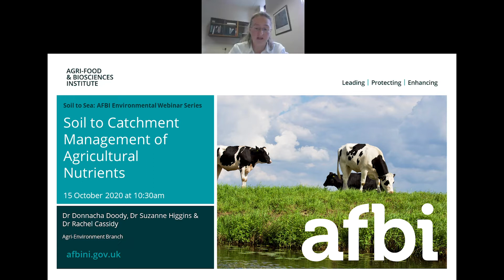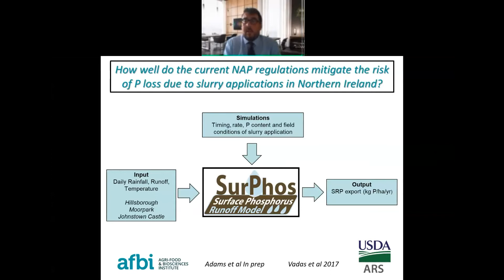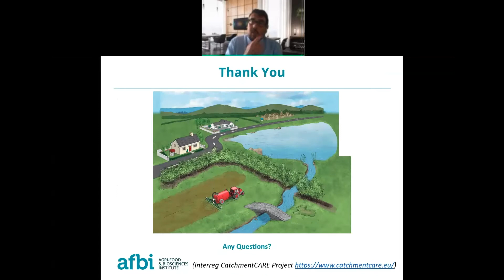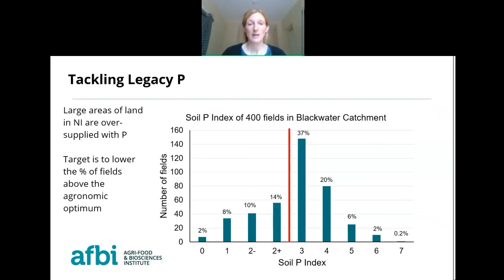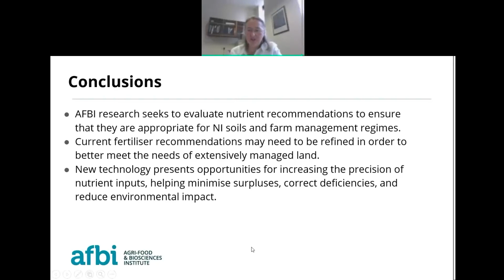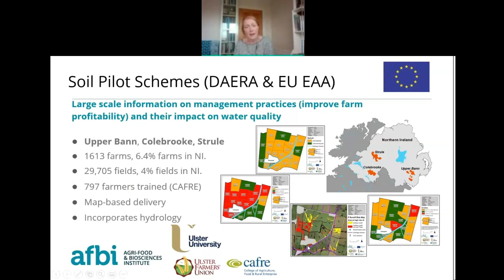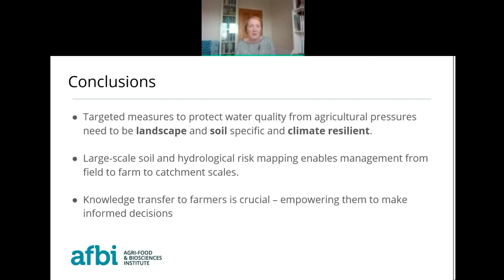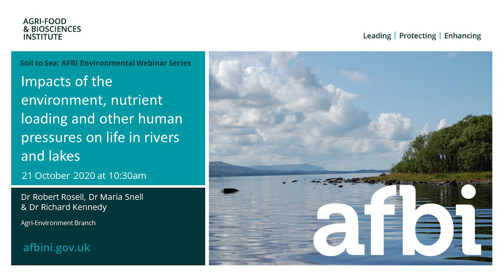AFBI Environmental Webinar 1: Soil to Catchment- Management of Agricultural Nutrients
This is a recording of the first in a series of three AFBI Environmental webinars. This webinar is entitled "Soil to Catchment- Management of Agricultural Nutrients.